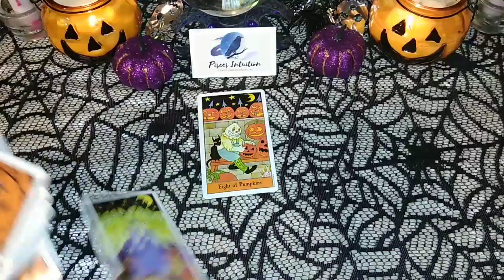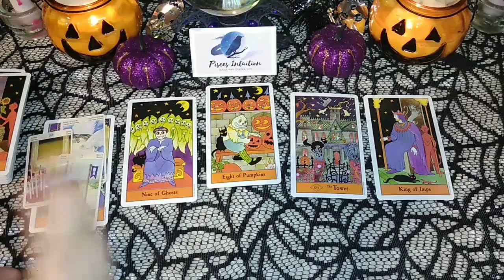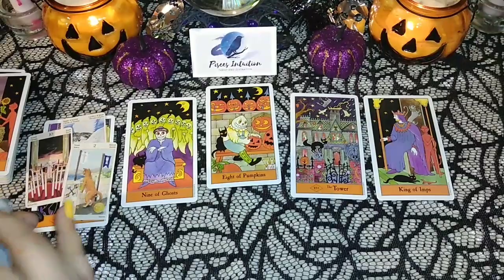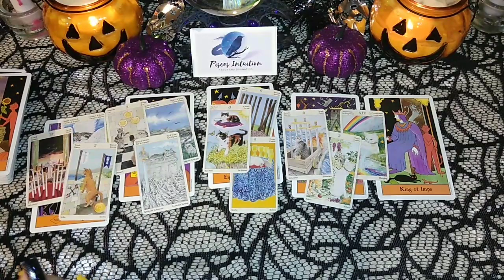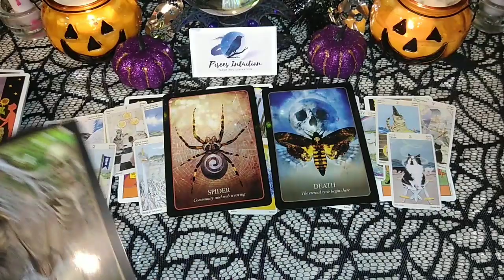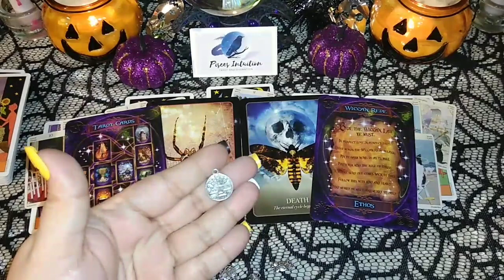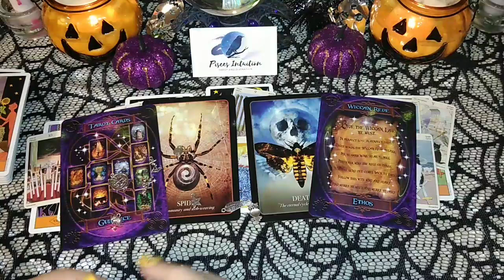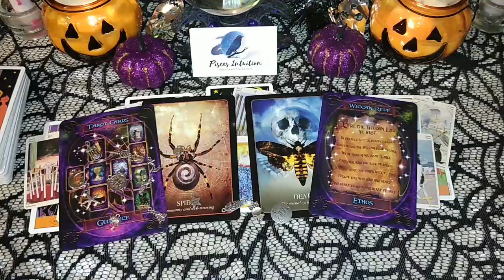🍁Aries: An Unrequited Love Interest Coming BACK With A POSSIBLE COMMITMENT!| Weekly Love Reading🎃